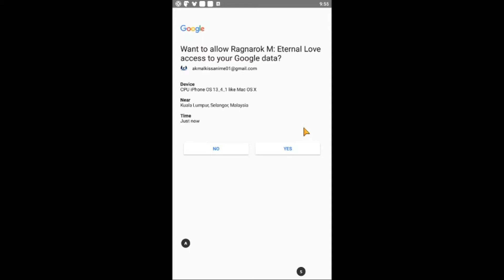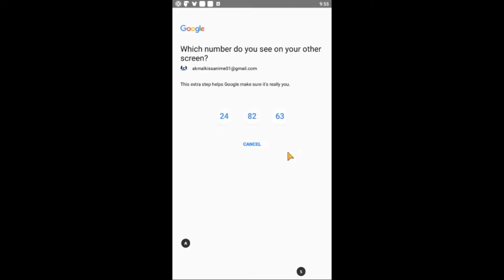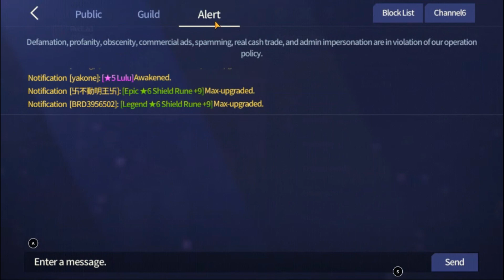How To AFK/IDLE BRAVE NINE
Hello Guys, Thank For come and Watch my Video,
This Video will show the game, How To AFK/IDLE BRAVE NINE